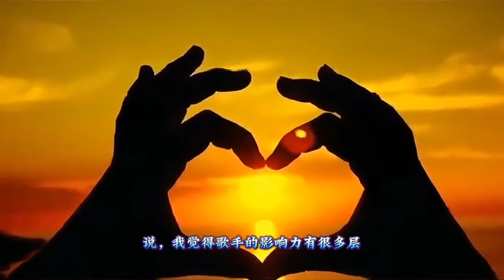人民文娱，分享周深观点，这才是真正的歌手！Charlie Zhou Shen